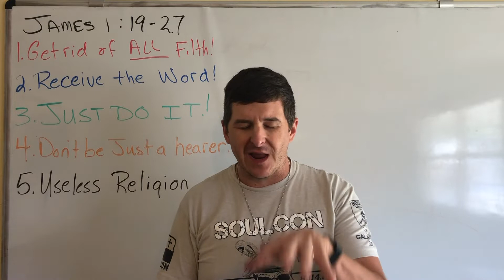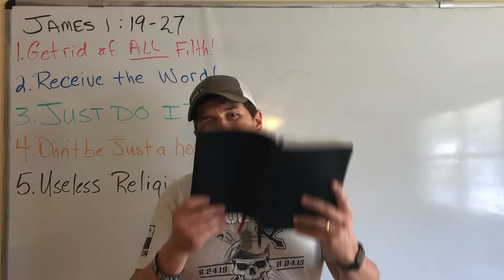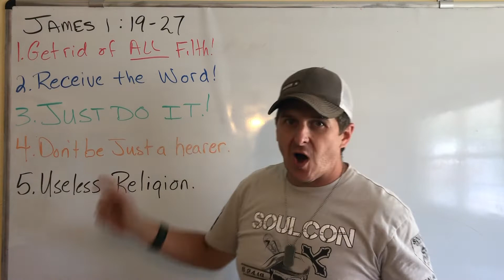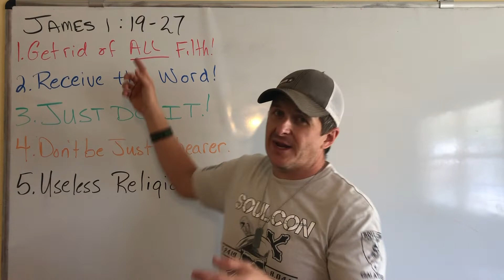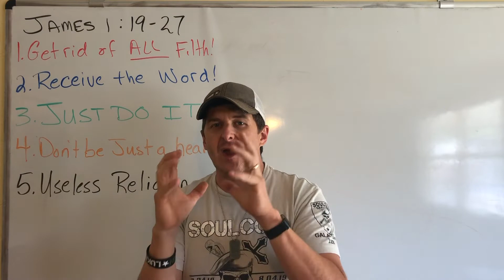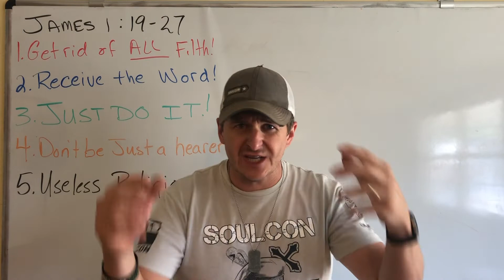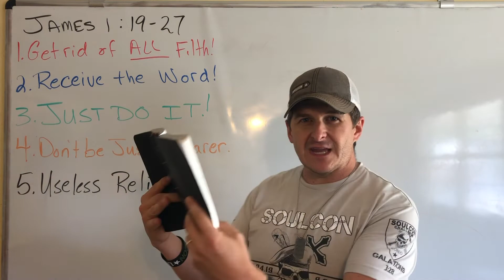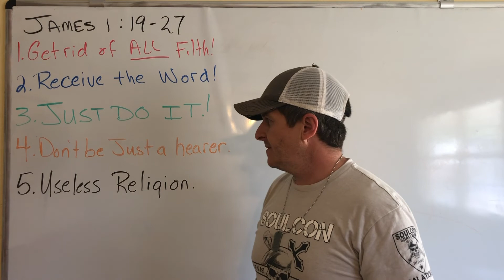Just Do It.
Weekly Teaching #143

Are you simply a hearer of the word or are you a doer?

SOULCON is a men’s ministry with a global focus to
 inspire men to live a special forces lifestyle for Jesus Christ.
Download the free App today